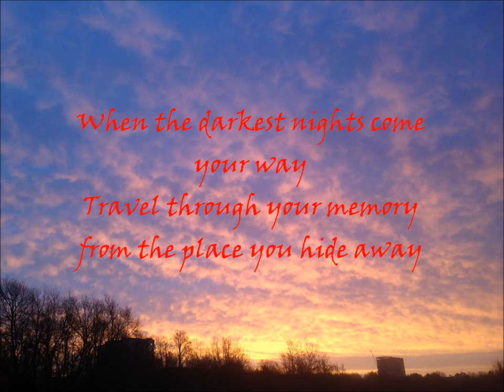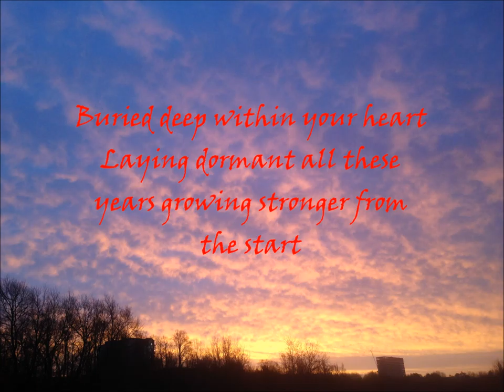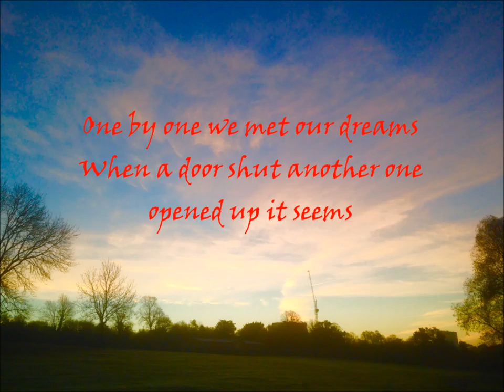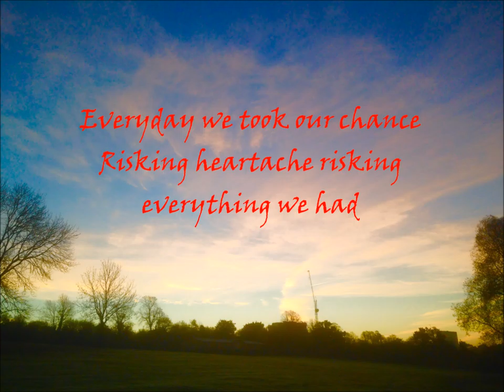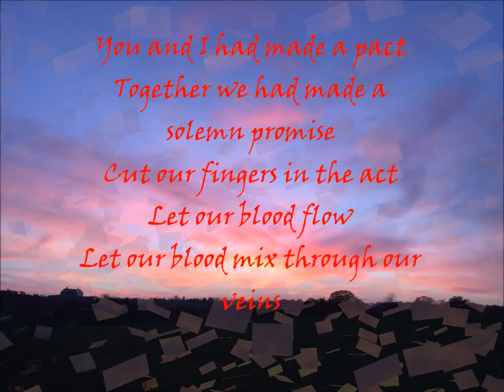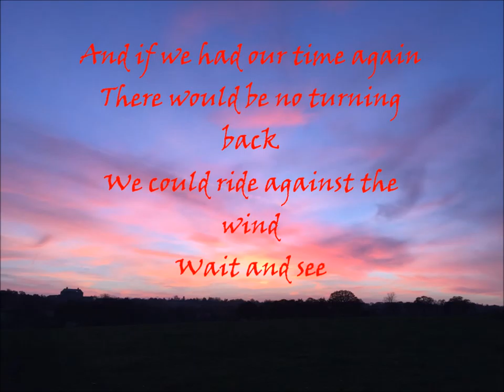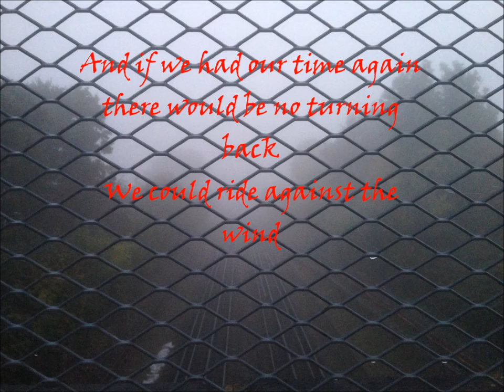And If We Had Our Time Again by Painted Smile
Music and lyrics by John Pepe   copyright.
Find us also on Facebook @paintedsmilers